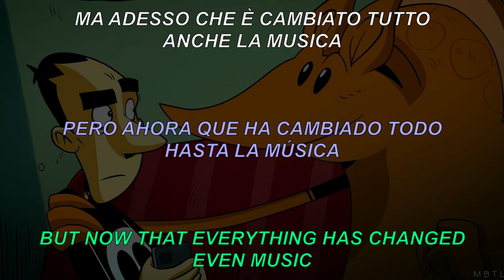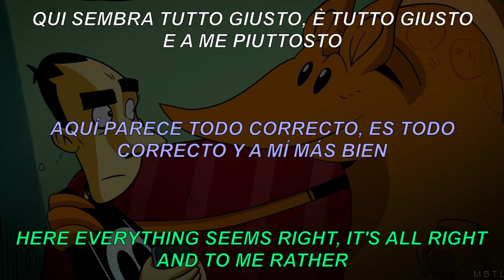Giancane - Strappati lungo i bordi | English Subs. | Sub. Español || Tear Along the Dotted Line song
Canción del cantautor italiano Giancane, perteneciente a la banda sonora de la nueva serie de Netflix creada por el caricaturista Zerocalcare "Strappati Lungo i Bordi (Music from the Original TV Series “Strappare lungo i bordi”) (2021)".

Title song of the Tear Along the Dotted Line original soundtrack, by Italian singer Giancane.